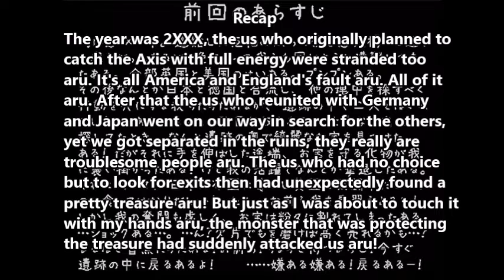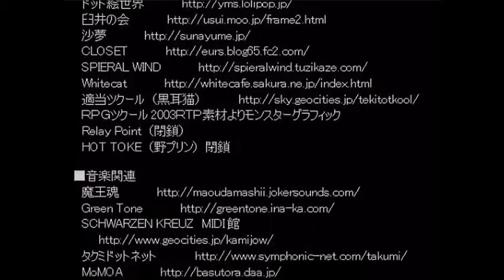HetaYume 5 [Eng sub] [ヘタ夢]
I do not own this RPG, I only translated it. This is a fanmade RPG by  gurin@ヘタSRPGの人.

Notes:

1. No inconvenience is intended towards the original creator of this RPG. If it is wrong for me to just translate and upload this video, I could take this down, so just ask nicely. No complaining please.

2. This might sound surprising, but I don’t actually speak Japanese. I only understood what they are saying because there has been Chinese translations to the story (by 唄桑), and I translated it from there.

3. Hence then, the translations might not be correct all the time. Please forgive me if the translation is wrong, weird, or does not make sense at all. Corrections in the translation and telling me how I can improve are always welcome. Hates and complains, especially ones without explaining, are not welcome in any way and would be reported immediately.